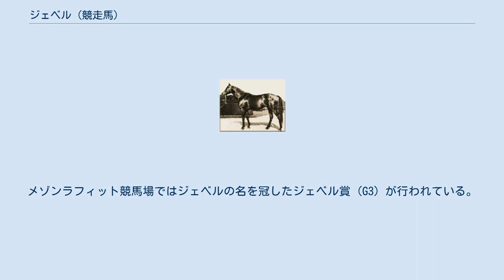ジェベル (競走馬)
ジェベル（Djebel、1937年 - 1958年）はフランスの競走馬、種牡馬である。
名馬産家マルセル・ブサックの代表的な生産馬で1940年の2000ギニー、1942年の凱旋門賞を制した。
 初戦を2着したあとのモルニ賞でも2着。
イギリスに遠征しミドルパークステークスに出走、イギリスで初勝利を挙げる。
その後はフランスに戻りシャトゥ賞を勝利、オマール賞を2着としてフランス最優秀2歳馬に選ばれた。
 3歳になったジェベルはラグランジュ賞で勝利したあと、イギリスのクラシック･2000ギニーに挑戦する。
21頭もの出走馬がいたが、後続に2馬身差で勝利した。
ブサックにとっては初のイギリスクラシック制覇となった。
のちフランスに戻り、プール・デッセ1着（プール・デッセ・デ・プーリッシュと10月に合同開催）、シャンティイ賞（代行ジョッケクルブ賞）3着として3歳シーズンを終えた。
 4歳ではボイヤール賞、アルクール賞、エドヴィユ賞と3連勝するがサンクルー大賞では2着、シャンティイ賞でも2着として凱旋門賞では3着となる。
5歳になった1942年はサブロン賞を1着したあとは前年と同じローテーションで進み、ボイヤール賞、アルクール賞、エドヴィユ賞では2年連続勝利とともに4連勝とした。
サンクルー大賞ではレコードタイムで勝利、シャンティイ賞でも勝利して6連勝で臨んだ凱旋門賞では後続に2馬身差をつけて勝利、7連勝を達成しフランス最優秀古牡馬に選ばれた。
 引退後はトウルビヨンやゴヤ、ファリスとともにブサックの主要な種牡馬として活躍した。
初年度産駒からジェラル、アルバーなどを送り出し1947年から1949年まで3年連続でフランスリーディングサイアーを獲得した。
1950年はサイアーランキング2位となるが1956年にふたたびフランスリーディングサイアーに輝いた。
コロナティオンが凱旋門賞を制し、ガルカドールは71年ぶりとなるヘロド系のダービー馬となった。
 ジェベルは1958年に死亡した。
メゾンラフィット競馬場ではジェベルの名を冠したジェベル賞 (G3) が行われている。